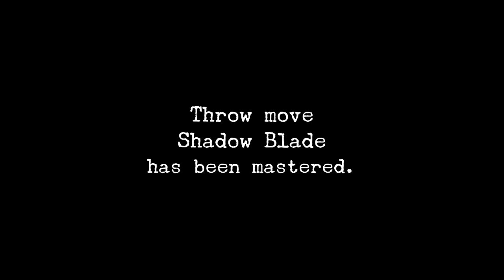THE FUNKY RHYTHM UH UH UH - Shenmue (Part 4)